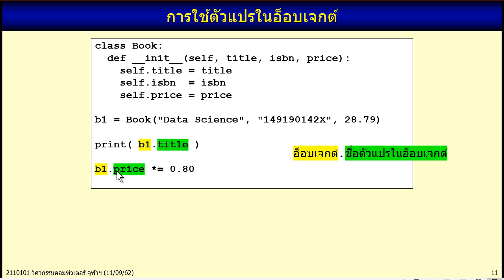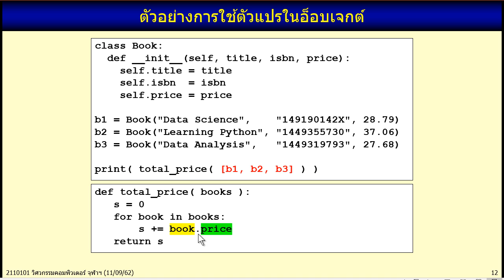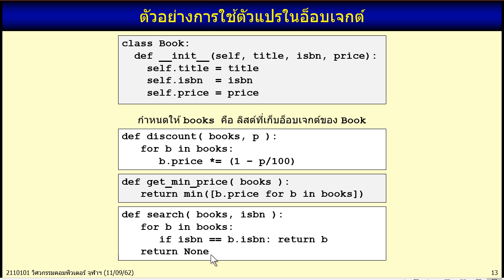101-2562-Python: 12.3 Object variables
2110101 การเขียนโปรแกรมคอมพิวเตอร์  (ภาษา Python)
ภาควิชาวิศวกรรมคอมพิวเตอร์, จุฬาลงกรณ์มหาวิทยาลัย